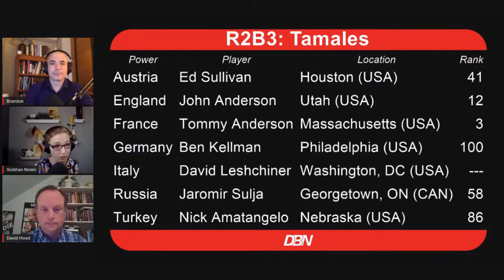Replay | Weasel Moot XIV Diplomacy Tournament | Round 2 Game 3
Single Game Replay of Weasel Moot XIV Diplomacy Tournament Round 2, Game 3.
Weasel Moot XIV (2020)

Austria: Ed Sullivan
England: John Anderson
France: Tommy Anderson
Germany: Ben Kellman
Italy: David Leshchiner
Russia: Jaromir Sulja
Turkey: Nick Amatangelo

See the official Weasel Moot XIV results, best country awards, and stats. FULL TOURNAMENT RESULTS

You can always learn more and view the full Gameday Live schedule and official DBNI standings